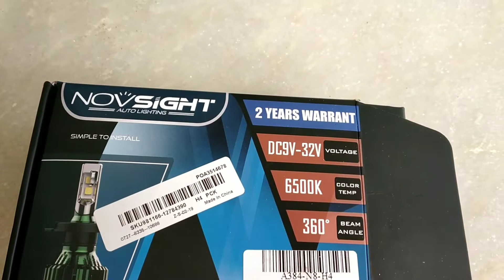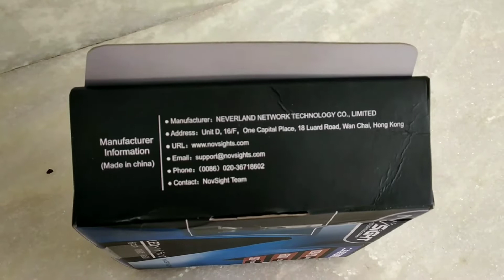Novsight LED | Royal Enfield | High Lumen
Link to buy NOVSIGHT High Lumen & Qulity LED Headlight Light Bulbs White 60W 16000LM - CREE LED Chips
Bangood:

Feature:
Easy installation: Plug & Play
With CREE XHP50 LED chips, 3 times brightness than halogen bulb
Double way heat dissipation with double protected
6063 heatsink aluminum heat dissipation structure design
Unique opening heat sink + imported super speed 10000r/min fan design
Intelligent current drive over temperature protected circuit inside
IP65 waterproof, dustproof and long lifespan up to 30,000hrs
Special material power cord - Firm and Durable

Specifications:
Bulb Socket:H4/HB2/9003  H13/9008(Hi/lo Beam)

H7 H11/H8/H9 9005/HB3 9006/HB4 (Single Beam)

LED Chips: With CREE XHP50 LED Chips
Wattage: 60W/Set，30W/Bulb
Lumen: 16000LM/Set，8000LM/Bulb
Color Temperature: 6500K Cool White
Work Voltage(V): DC 9V-32V
Current(A): 2.2A±0.3A
Working temperature: -40~ +80 Degree Celsius
Material: Aviation Aluminum 6063
Cooling: Opening Heat Sink + Built-in Fan
IP65 Rated Waterproof And Dustproof
Super Long Service Life: ≥30,000 Hours
Warranty: 2 Year
Attention:
1. Please check the LED light base type and size of your vehicle to confirm if the item will fit it.
2. As a safety precaution, make sure the car has had time to cool down properly before starting the installation process.
3. Make sure the ignition turned off and the keys removed.
4. Fully examine the connection of the contact points, ports and the wires as faulty connections can cause lighting problems.
5. If canbus wiring system show signs of problems warning error on the dash board: bulbs failure,flickering,customers may require one warning/error canceling load resistor/decoder to bypass the error message.
6. These car models may cause the issue, like BMW, Benz and some Germany cars.

Note:
Intemational Buyers-Please Note:
Import duties taxes and charges are not included in the item price or shipping charges.Customs Clear Charges are not included,You will be responsible for the charges
Pls confirm the charges with your local customs office before ordering/bidding
Package Includes:
2x LED Headlight Bulbs
1x Product Manua